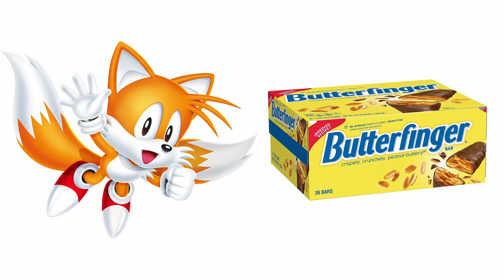Sonic the Hedgehog 3 Characters and their favorite FOODS! (and other favorites) | Sonic, Knuckles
In this video, We will show you All the Sonic the Hedgehog 3 Movie Characters and their Favorite Food, Drinks, Movies, Snacks, Fears, Fruits and Candies

Specific Timestamps
0:00 - Favorite Drinks
0:58 - Favorite Foods
1:57 - Biggest fears
2:56 - Favorite Movies
3:54 - Favorite Snacks
4:53 - Favorite Candies
5:52 - Favorite Mobile Games
6:50 - Favorite Desserts
7:49 - Favorite Apps
8:48 - Favorite Fruits

- Sonic, Shadow, Tails, Amy Rose, Doctor Egg man, Knuckles the Echidna, Metal Sonic, Vector the Crocodile, Silver the Hedgehog, Big the Cat, Agent Stone.